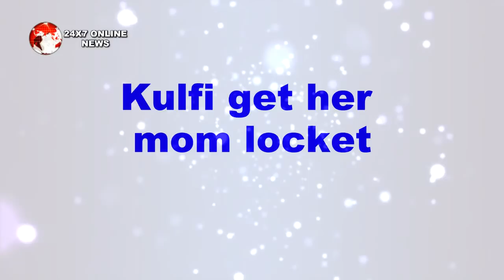KKB || DOCTOR की रिर्पोट से खुलेंगी KULFI की आँखे सामने आएगा ये बड़ा सच